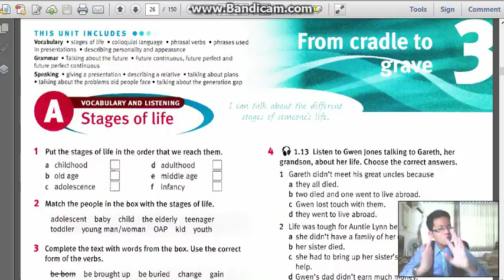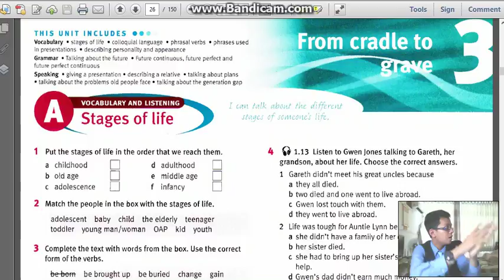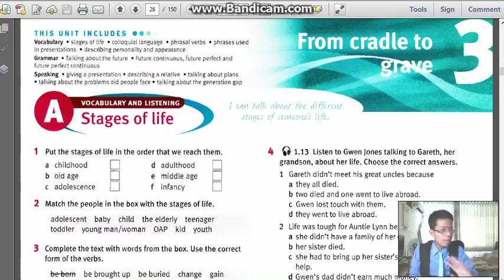TẬP 157 (P1) - S3 | MC PHÚ SĨ TỔNG HỢP WORLD CUP | EnglishWithPhuSi (16/7/2018)